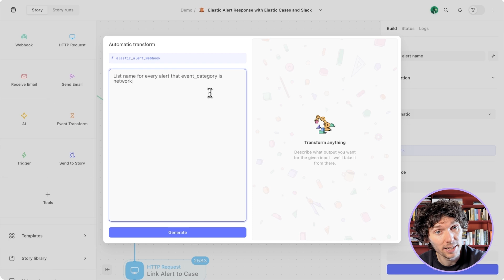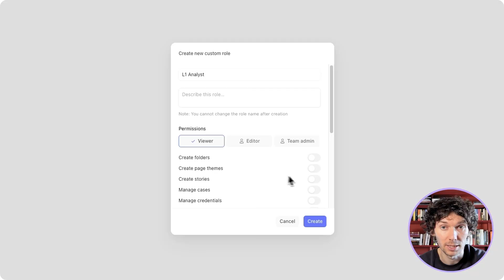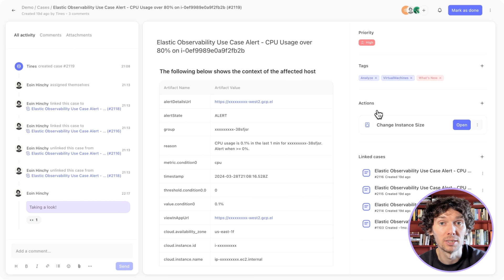Intro to Tines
Join Tines co-founder and CEO Eoin Hinchy as he gives a quick walkthrough of the platform.

[00:10] Drag and drop canvas
[00:24] Pages
[00:32] Pre-built integrations
[00:43] Automatic transform
[01:08] Trust and security capabilities
[01:24] Reporting and exception notifications
[01:30] Records
[02:04] Cases

To learn more about Tines, you can request a custom demo with one of our product experts